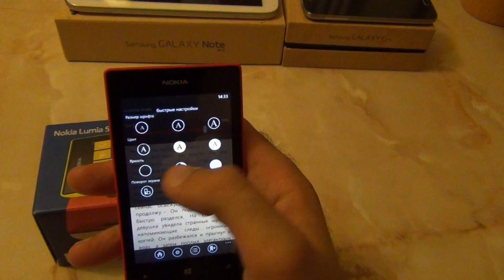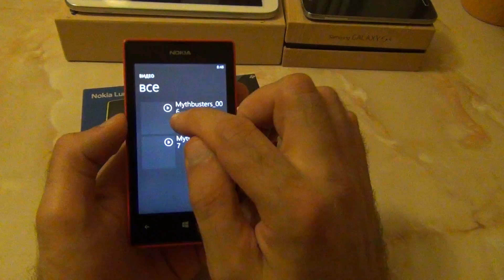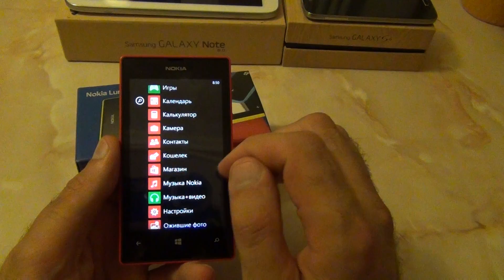Nokia Lumia 520. Маленький но интересный WP8 смартфон! /от Арстайл /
Конкурс на 2000$, отдаю два ноутбука Асус! Вы узнаете стоит ли брать 520 или добавить и купить 620 -720 Nokia.